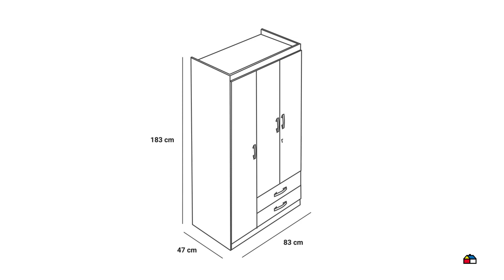5890381 Closet 3 puertas 2 cajones caoba 83x47x183 cm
Closet 3 puertas 2 cajones caoba 83x47x183 cm